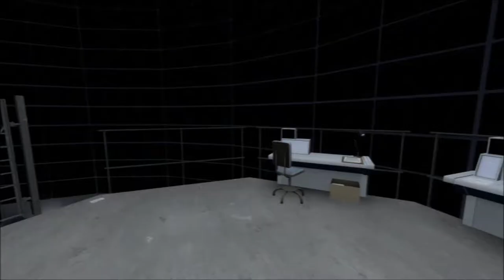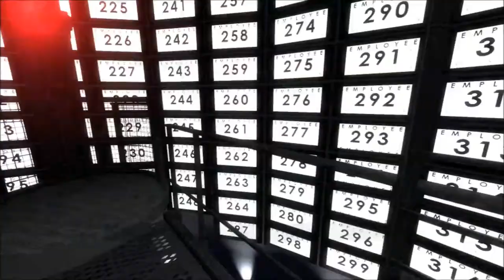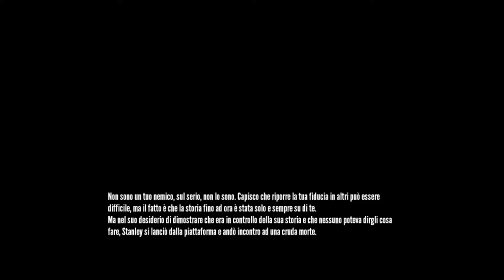THE STANLEY PARABLE Gameplay ITA HD 1080p #2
Cos'è The Stanley Parable?
All'inizio del gioco sappiamo solo che Stanley è nel suo ufficio, davanti al monitor del computer con cui lavora da anni. Ma c'è qualcosa di strano, perché improvvisamente non sta ricevendo più ordini. Il povero Stanley, per la prima volta nella sua vita, è costretto ad alzare la testa dalla sua postazione e a guardarsi intorno. Scopertosi solo, dovrà esplorare gli uffici dell'azienda per cui lavora per scoprire cos'è successo ai suoi colleghi. Ad accompagnarlo c'è soltanto un'ingombrante voce narrante, che descrive con puntiglio e professionalità la sua situazione e gli dice di volta in volta come deve comportarsi.  La natura delle scelte
La vita non è mai quella che sembra
Il gameplay è di una semplicità quasi disarmante, visto che Stanley può solo camminare e guardarsi intorno, interagendo di tanto in tanto con pulsanti, leve od oggetti simili (pensate a Dear Esther e siete a cavallo). Tutto però prende una piega diversa già dal primo bivio. Stanley si trova davanti a due porte e deve scegliere o, meglio, il videogiocatore deve scegliere per lui, se passare per quella di sinistra, e far proseguire il flusso regolare della storia, come chiede la voce narrante, oppure andare a destra per vedere cosa cambia violando le regole. È da questo momento che The Stanley Parable svela le sue carte e si mostra per quello che è: la messa in scena compiuta della "teoria delle scelte" esposta nel paragrafo precedente. Ben presto il giocatore è costretto a capire che per quanto possa penare nel decidere, all'interno del gioco non esiste una scelta giusta da compiere e si possono solo seguire una serie di percorsi prestabiliti, che spesso portano a situazioni spiazzanti e inattese. Ogni bivio conduce al disvelamento di un pezzo del puzzle, senza mai mostrarlo nella sua interezza, puzzle che prova a definire la natura stessa dei videogiochi. Non ci sono scelte giuste o scelte sbagliate e non è possibile alcuna ribellione, tranne il rifiuto del gioco, ossia tornare al desktop, come tematizzato in uno dei percorsi (ma non è anch'essa una scelta effimera?). Al giocatore spetta solo di prendere atto del mondo che è stato creato per lui, esplorandolo magari in tutte le sue sfaccettature, ma di fatto subendolo senza poter fare davvero nulla per cambiarlo...? (Fonte: Multiplayer.it)